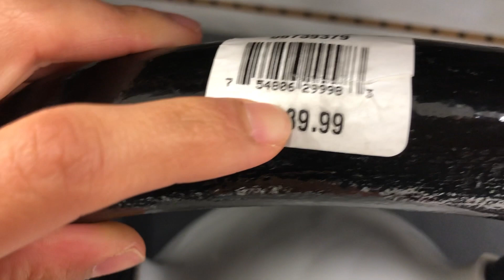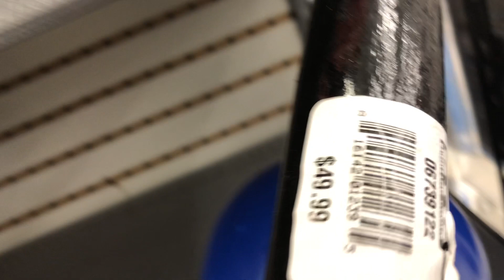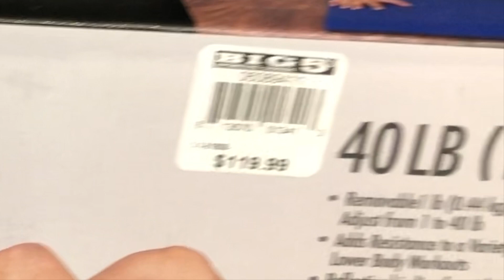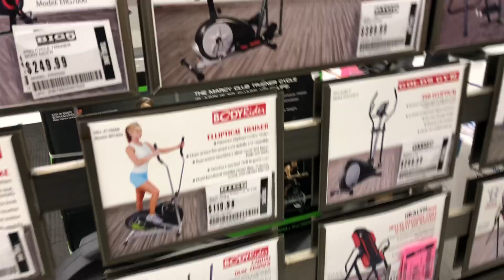Big 5 Sporting Goods - trying to find weights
Trying to find weights at Big 5 Sporting Goods! Even months after the coronavirus pandemic finding weights is still scarce! Hopefully, the gym will open up or weights get back in stock. How are you staying fit during the pandemic?

I hope you are staying healthy and safe during the outbreak!

Self Care Ulta Beauty Haul: ttps://youtu.be/lgRW3Lm0PsQ